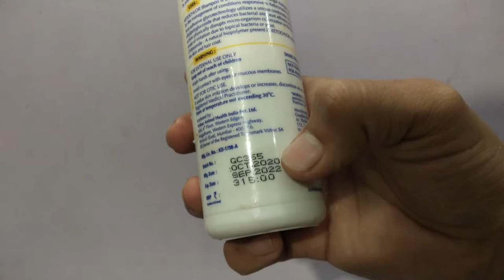Fungal treatment for Persian Cat & Dog |cat fungus infection solution| fungus infection best shampoo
✔️Don't forget to click bell icon when I upload my next video u get notifications

(Selling Persian kitten available
All over India transportation possible): 😍
Fungal infection shampoo 👇

1)
Take a look at this HIMALAYA ERINA Coat Cleanser Shampo for dogs and Cats 450ml 450 ml pet Coat Cleanser on Filpkart

2)
Virbac Clinar-M Pet Shampoo- 200 ml

3)
Himalaya Erina-EP Tick  and Flea control shampoo , 200 ml

❌Shampoo must not get into the cat mouth

Free free Persian cat for free adoption 😍😍

How to syringe milk feed new born kitten part(2)

?feature=share

How to make Persian cat  breeding colony and Birds colony || cats for life Full video  link :